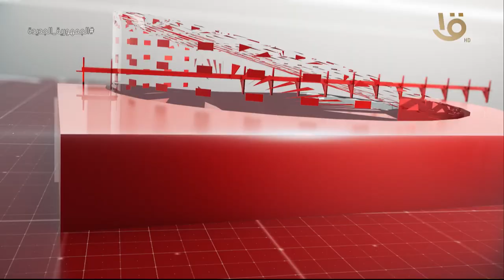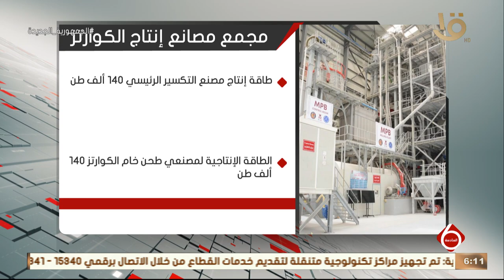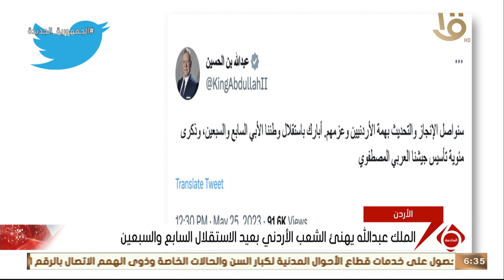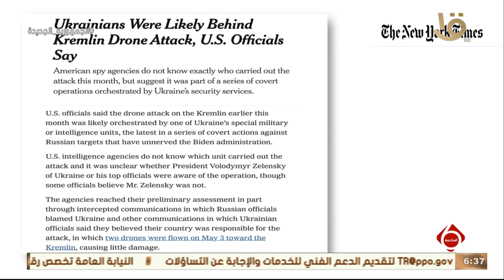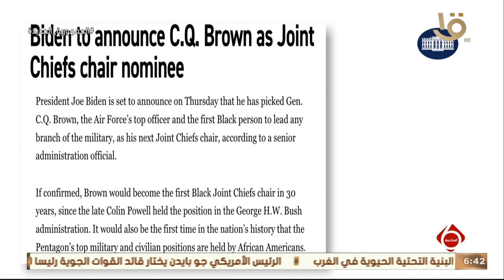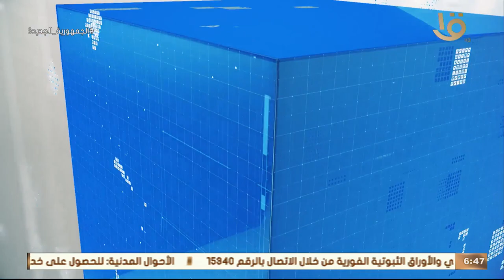نشرة السادسة | أهم الأخبار السياسية والاقتصادية محليا وعالميا وحلقة 25-5-2023